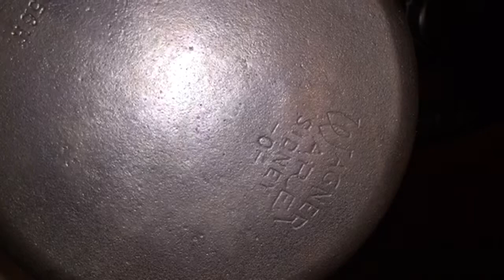Cleaning cast iron option #2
via YouTube Capture - fire burning off cast iron